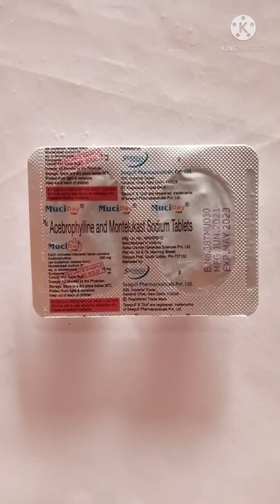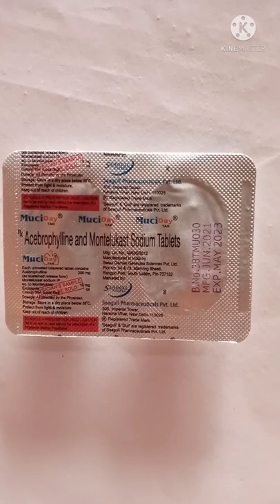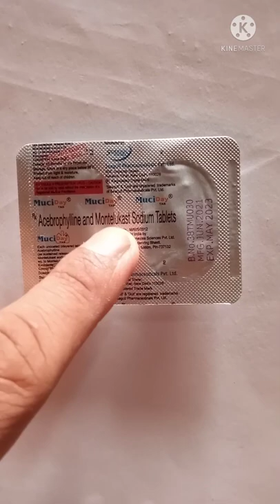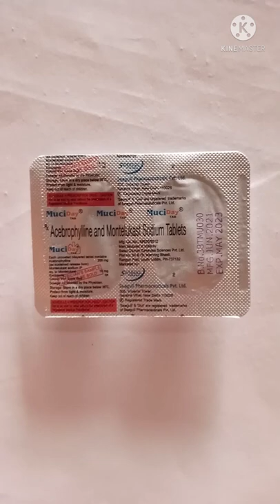Acebrophylline and Montelukast sodium tablet use and side, effect // Montelukast tablet use ?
इस वीडियो में बताया गया है कि ऐसी प ब्रोफाइ लीन मोंटेलुकस्त सोडियम टैबलेट का यूज कहां कहां किया जाता है उसे क्या क्या यूज हो साइड इफेक्ट है